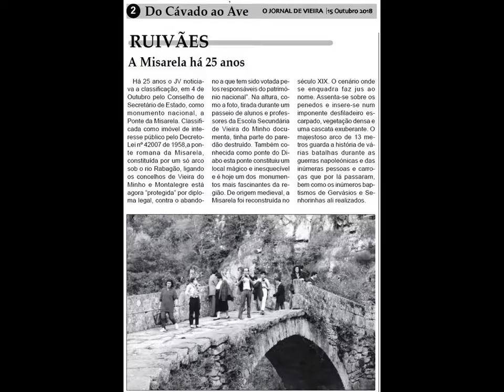Outubro 2018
ver mais sobre este vídeo em